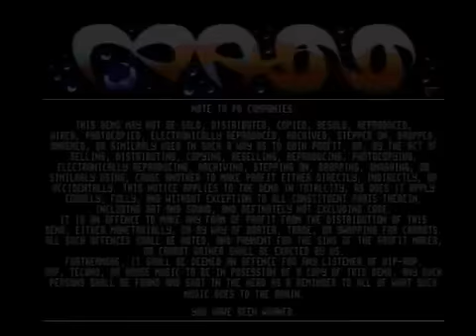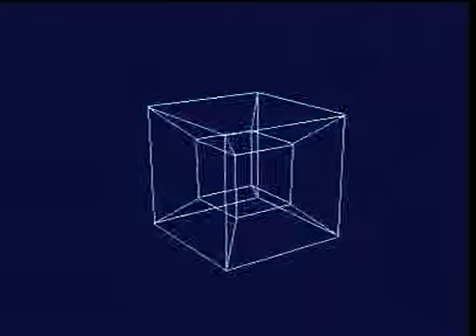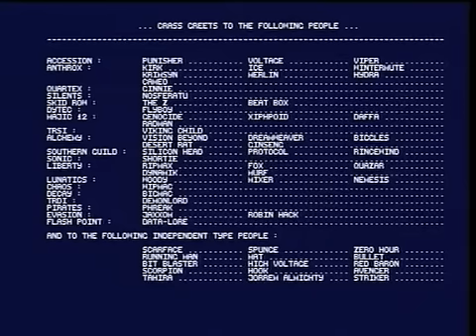AMIGA-Demo "Crass: Perehelion"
Crass: Perehelion

Volle Laufzeit!

Kein EMU-Capture...

Aufgenommen von:
C= AMIGA 600

auf:
Pinnacle AV/DV

Demo-Release:
September 1992

Chipset:
OCS/ECS